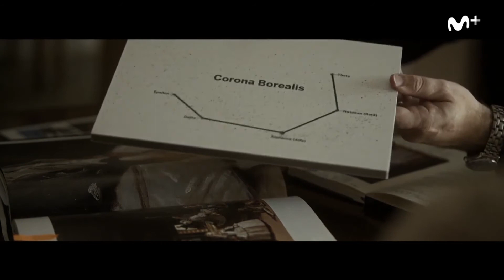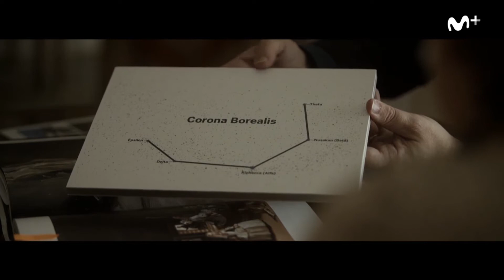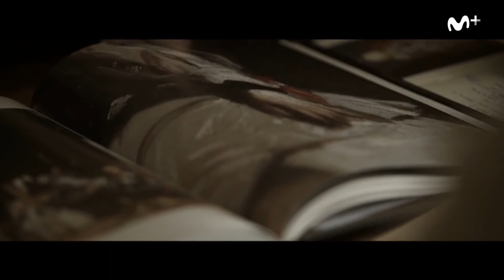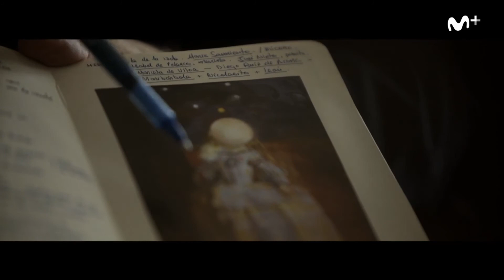Otros Mundos - E2: Los misterios del arte (¿Es posible ver Las Meninas mirando al cielo?)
Javier Sierra habla con las hijas de Ángel del Campo sobre los descubrimientos de su padre en torno al famoso cuadro de Velázquez, Las Meninas.